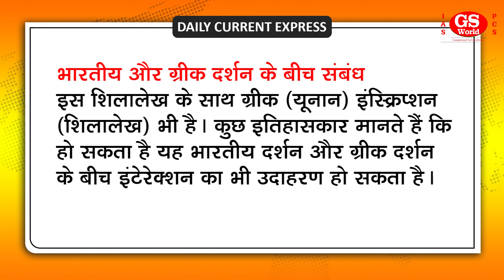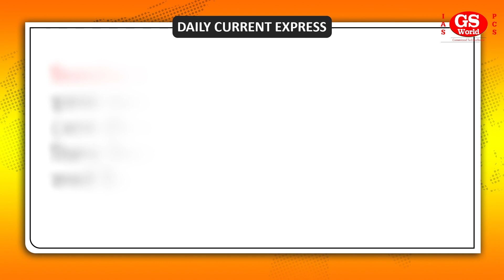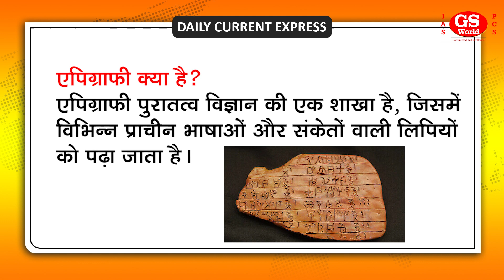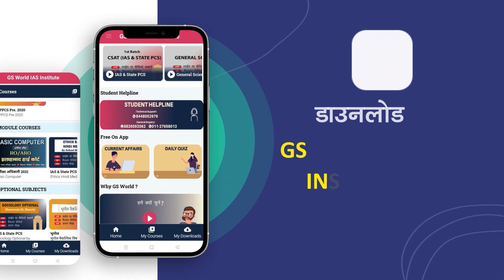मिस्र में मिले भारत की प्राचीनतम लिपि के शिलालेख | Daily Current Affairs News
आज का विषय है, मिस्र में मिली भारत की प्राचीनतम लिपि का शिलालेख, आइए विस्तार से इसे जानते हैं.

अफ्रीकी देश इजिप्ट (मिस्र) में प्राचीन भारतीय लिपि से जुड़े शिलालेखों की महत्वपूर्ण खोज हुई है। पोलैंड के प्रोफेसर मारेक वोज्निएक ने इस शिलालेख को ढूंढा है। इजिप्ट के बेरेनिके मंदिर में खुदाई के दौरान यह लिपि मिली है।  इस शिलालेख का मिलना उस दौर में भारत की महत्ता को दर्शाता है। यह भारत की सांस्कृतिक संपन्नता और सभ्यता के प्रभाव का उदाहरण है।

Playlists Links :-